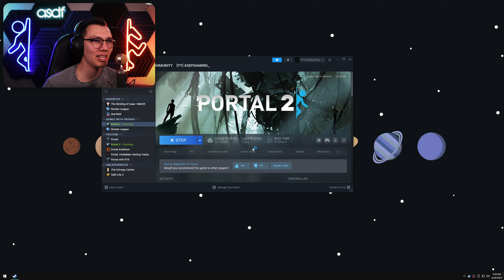Making Wheatley ANGY + Game Crashes (Portal 2 Mod w/ RTX)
It might not be the most stable mod in the world *currently* but Rip Rip Rip is working out the bugs and it was a lot of fun! Any chance I get to make the cores angry, I'll take it.